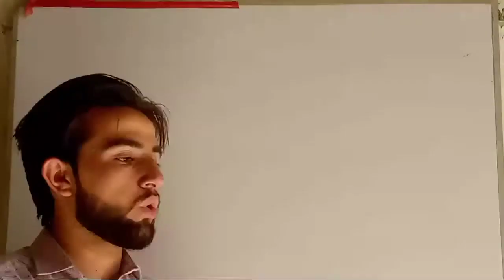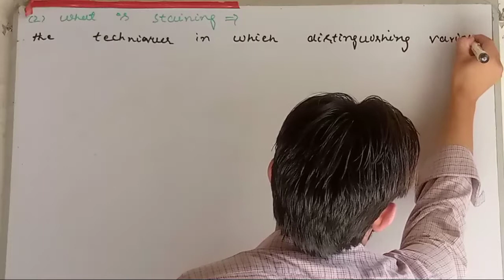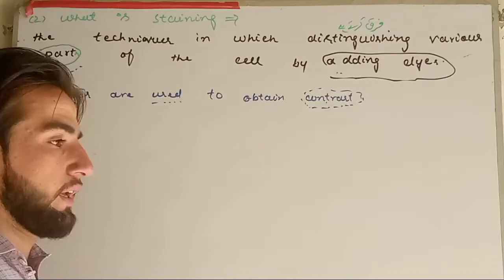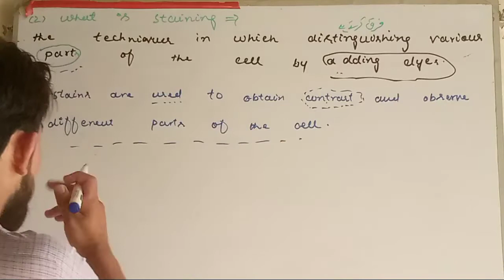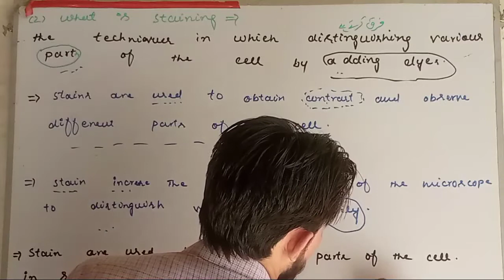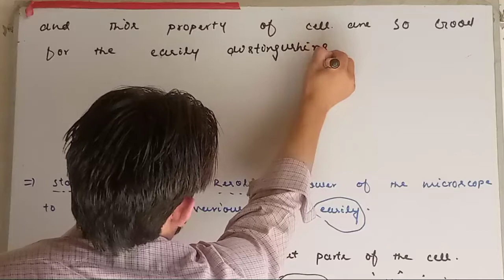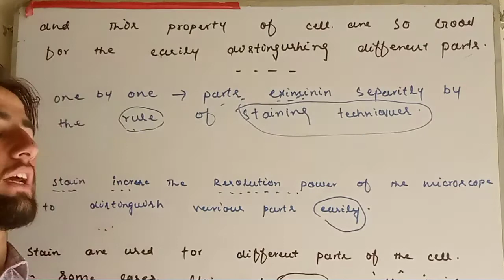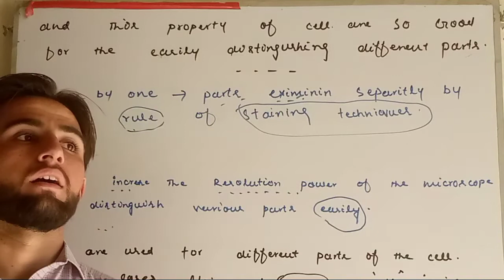what is staning technique in biology of 1st year lecture (10).......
staning technique..
staning is a technique in which distinguish various part of cell by adding dyes...
and explain staning in high level.